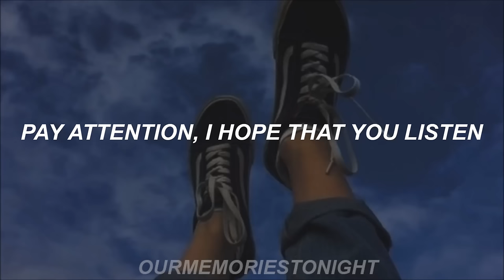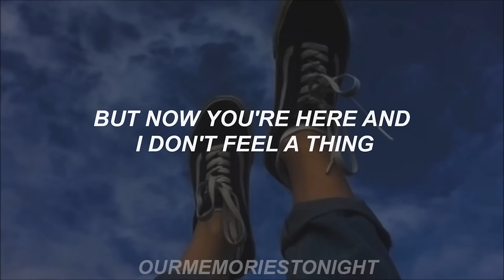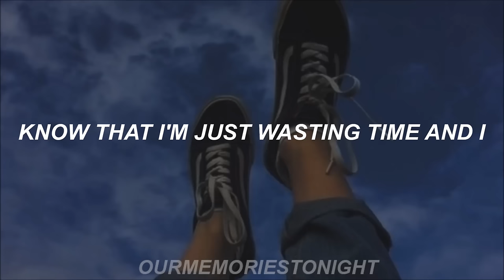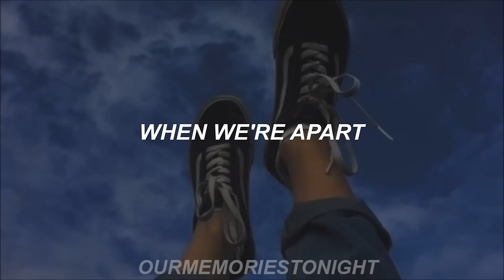one direction - if i could fly // lyrics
song: if i could fly

one direction – if i could fly
one direction – made in the a.m